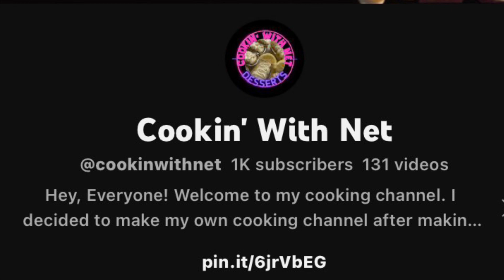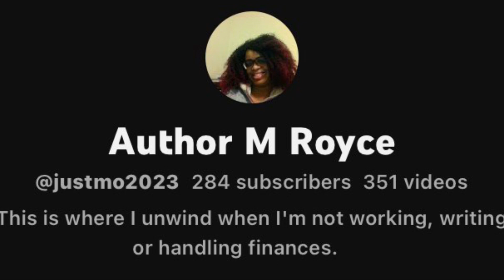SMALL YOUTUBERS MUST WATCH | SUNDAY SHOUTOUT AND SUPPORT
Check out this weeks shoutout and support. Thank you to everyone for your support

*** I sub back***

I would love to swap or collab

SMILE YOU NEVER KNOW WHO’S DAY YOU WILL BRIGHTEN